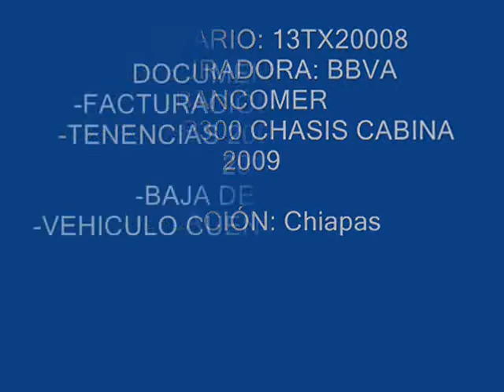SUBASTASMA NISSAN, NP300 CHASIS CABINA 2009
El vehículo se encuentra en la plaza de Chiapas